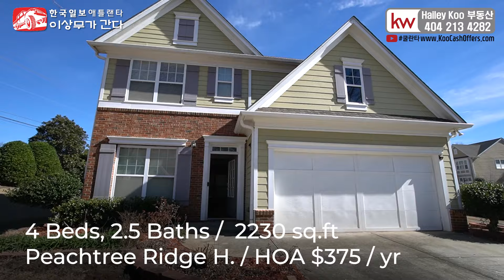[아틀란타 홈리뷰] 이 단지에 드디어 매물이!! H마트, 메가마트, 맥다니엘공원 다 가까운 40만불대 둘루스 싱글홈!!!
이상무:
address: 320 Maltbie Industrial Drive Lawrenceville GA 30046